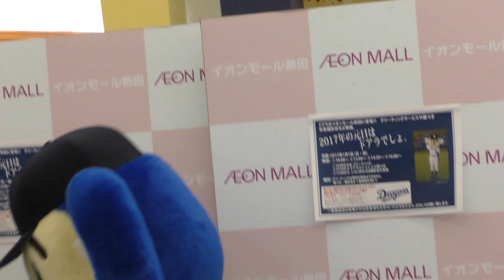ドアラさん ２０１７年の元日に 左手に装備した獅子舞を外して帰る